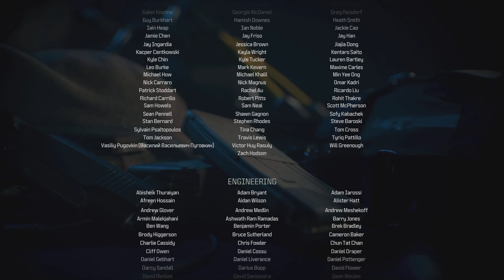Shepherd Assassination and rewards 😁